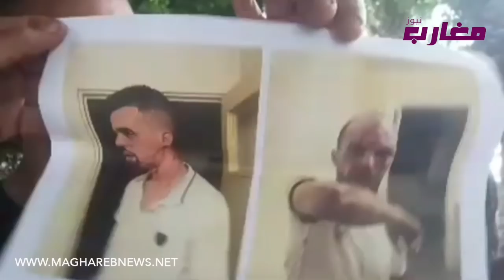شاب خرج من المنزل وجد نفسه في وضع صعب